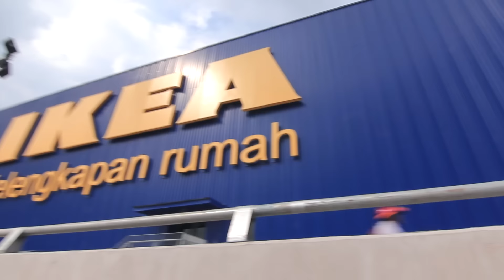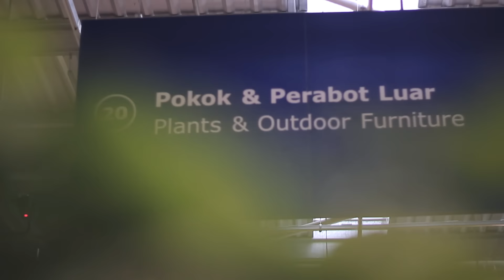First time at Ikea Cheras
If you haven't already know, I spend too much time at IKEA. When another IKEA opened up, I had to check it out myself!